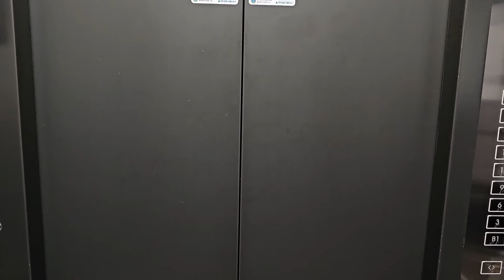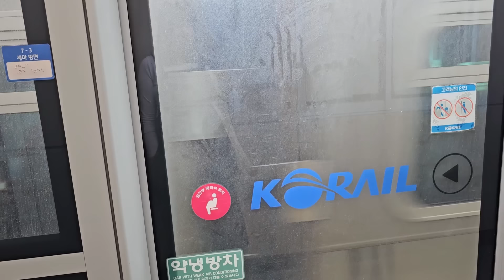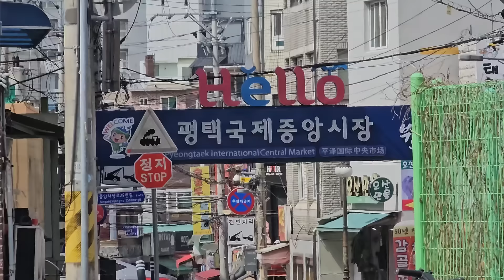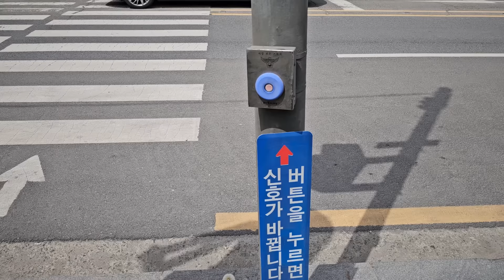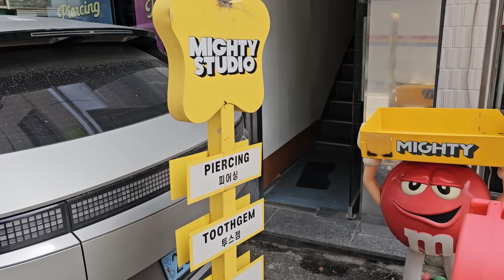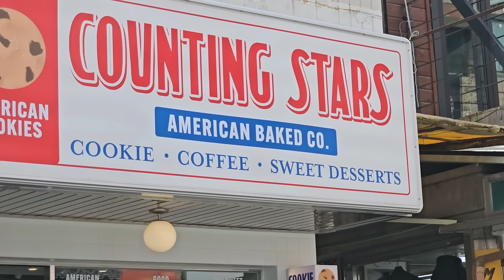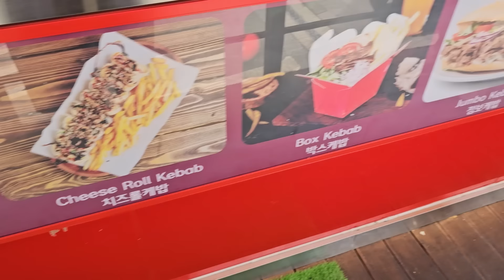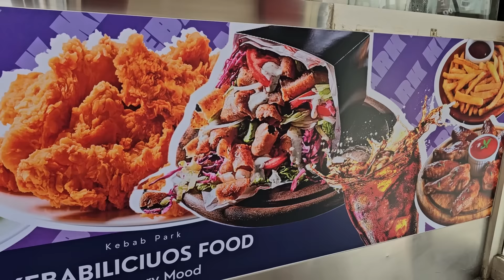Moja największa zachcianka w Korei! Pierwszy kebab mojego męża - reakcja. Vlog z zagranicy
Ameryka :D